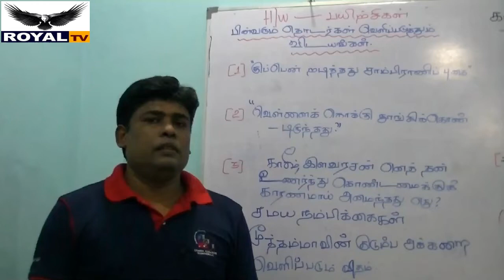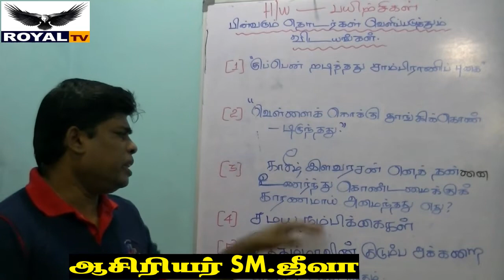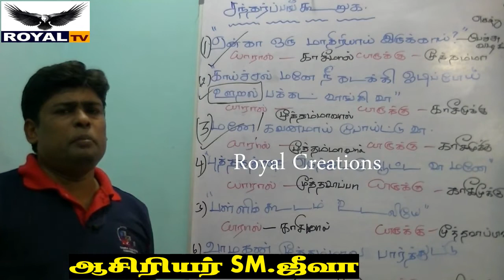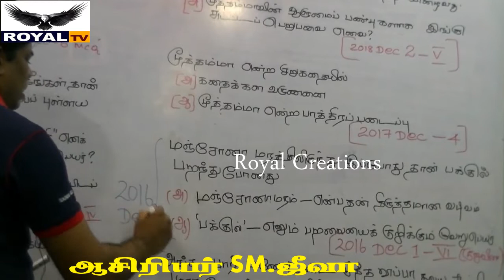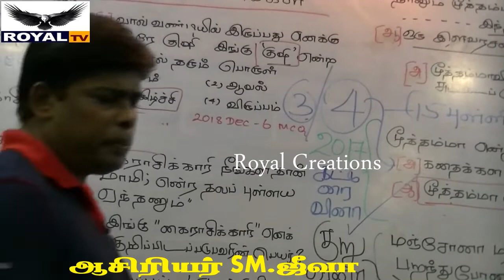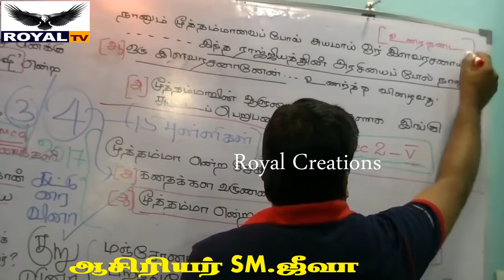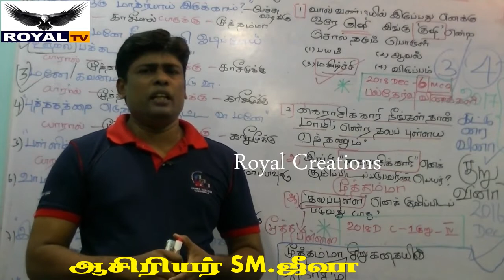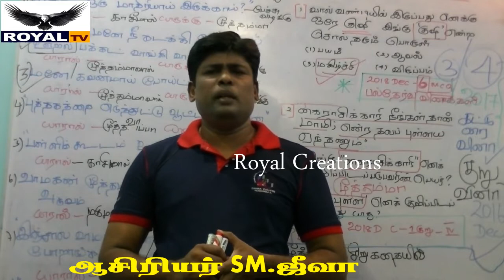மூத்தம்மா பாடம் வினாக்களும் விடைகளும்...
SM.Jeeva